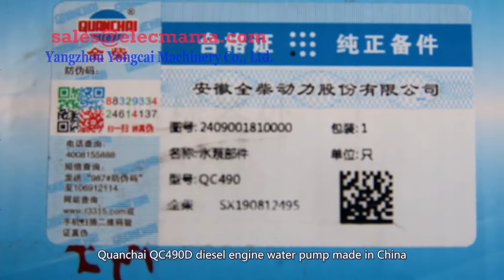Quanchai QC490D water pump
Quanchai QC490D water pump made in China
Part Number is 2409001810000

One of our customers from Australia bought Quanchai QC490D water pump x 1pc from our company on August, 2019. Now we are sincerely sharing product video to you.

We sell genuine QC490D water pump 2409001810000 for our customers all over the world.
Water pump's manufacturer：Anhui Quanchai Engine Co., Ltd. in China

Kindly remind you that Quanchai QC490D diesel engine is applied to diesel generator set, just for electricity generation. This water pump is a spare part of QC490D diesel engine made in China.

Our Quanchai QC490D Water Pump can have the corresponding gasket for your water pump installation.

Packing material is original Quanchai carton. After this QC490D water pump packed well, the final weight will be 3.23 kg

Shipping way by international express, such as Fedex, UPS, TNT, DHL etc.

We will contact You within 24 hours as soon as possible.

Yangzhou Yongcai Machinery Co., Ltd. acts as sourcing agent for overseas clients seeking to buy Chinese products, specializes in exporting diesel generator, diesel engine, generator, spare parts of diesel generator, spare parts of diesel engine, spare parts of generator and other Chinese machinery made in China. As a trustworthy supplier, our company has already cooperated with global customers from more than 50 countries with rich exporting experience. We are a service-oriented company, focus on improving value-added services at a good price for our customers. Our advantageous products are 8kw to 2000kw diesel generators, CE, ISO 9001, ISO 14001, marine CCS with quality assurance. With regard to electric motor, pump, pump set and other kind of Chinese machinery, we prefer to work for you as your sourcing agent in China. free quotation, standard international sourcing operation, inspect goods before shipment etc. we will not let you down. Being a business partner or only a supplier for our customers, we are here just for you.

Our diesel generators mainly include industrial diesel generators and marine diesel generators.

1). industrial diesel generators for land use
     -- 20kw to 1200kw Cummins diesel generators for land use
     -- 7kw to 1800kw Perkins diesel generator for land use
     -- 15kw to 1000kw Weichai diesel generator for land use
     -- 12kw to 600kw Yuchai diesel generator for land use
     -- 8kw to 64kw Yangdong diesel generator for land use
     -- 8kw to 30kw Quanchai diesel generator for land use
     -- 12kw to 300kw Fawde diesel generator for land use
     -- 18kw to 146kw Lovol diesel generator for land use
     -- 20kw to 30kw Foton diesel generator for land use

2). marine diesel generators for ship use
     -- 24kw to 800kw Cummins marine diesel generator for ship use
     -- 12kw to 300kw Weichai marine diesel generator for ship use
     -- 24kw to 600kw Yuchai marine diesel generator for ship use
     -- 10kw to 75kw Perkins marine diesel generator for ship use
     -- 30kw to 90kw Lovol marine diesel generator for ship use
     -- 20kw to 100kw Ricardo marine diesel generator for ship use
     -- 40kw to 250kw Shangchai marine diesel generator for ship use

Yangzhou Yongcai Machinery Co., Ltd.
Mr. Yong Cai
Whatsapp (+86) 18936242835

Choose us for the professional service. We will offer you the most professional and the best service. Yangzhou Yongcai Machinery Co., Ltd. can be your supplier. You can be our friend.